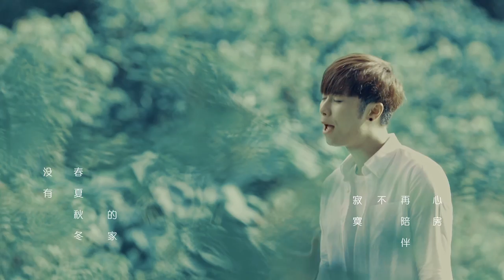【ChiliTomato】月亮下的家&月亮圆 By Andrew 雷振光 Feat. 黄文升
*你有多久没回家了？ 忙碌的生活中，是不是也忘了还有个温暖的家一直在等着你~   回家~

月亮下的家
词: Roland Lim林添明
曲: Andrew Lui雷振光
主唱: Andrew雷振光Feat. 黄文升

看着窗边的鲜花
已多久没有被歇下
谁的快乐  渐渐落下
停不住挣扎

看着天边的月牙
好想念月圆的模样
秋天吹着   风也哼着
说不出的心里话

还有 遗忘的地方
盲目地追寻着匆忙过着
对谁的牵挂

就让月光带你回家  （好吗）oh~
外面有太多的变化
眼泪独自喧哗

月亮下总有一个家  （对吗）oh~
寂寞不再陪伴心房
因为爸爸妈妈 在家

月亮圆
词 曲 : 黄文升
原唱: 山脚下男孩

月亮圆　月亮圆　月亮照在我的家
没有春夏秋冬的家　流传千年